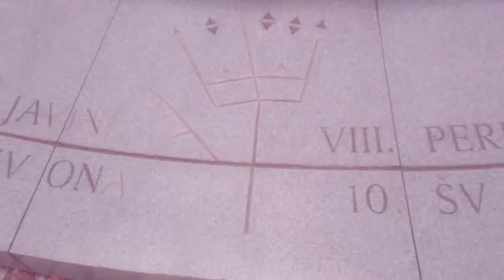Weż buty i idź